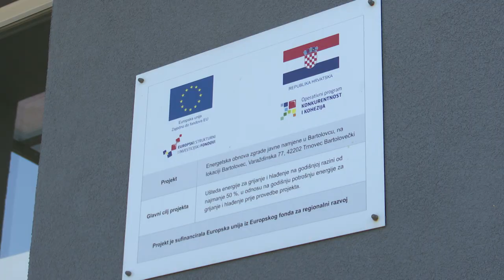U Općini Trnovec Bartolovečki dovršena sanacija dviju prometnica